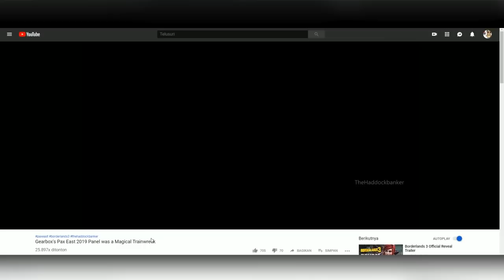5 Hal Aneh Dari Trailer Borderlands 3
Apakah Borderlands 3 layak kita tunggu dan beli.